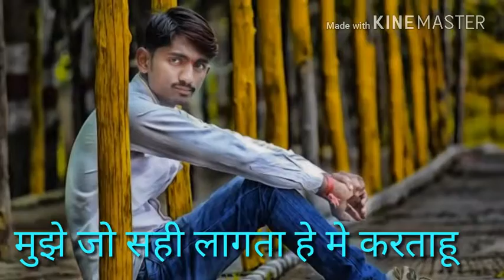Amit gaikwad stetas(5)